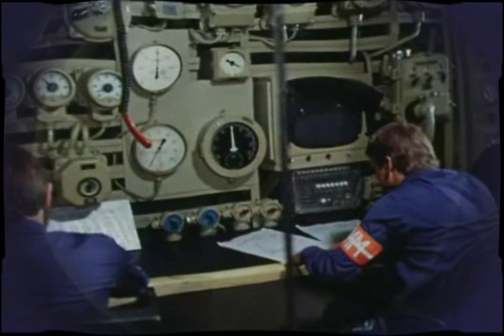Третье измерение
Описание